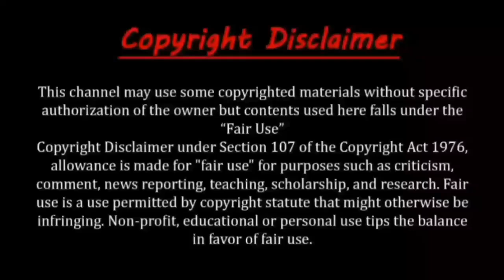অস্থির বিয়ে | funny wedding videos 2024 | funny wedding dance